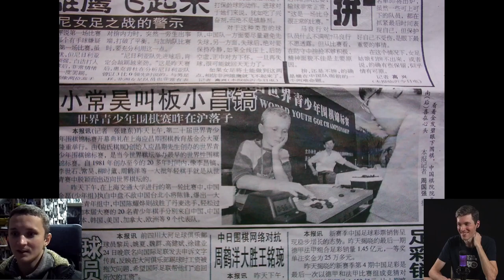The Most Peaceful Go Style in Europe? — Professional Go Player from Ukraine | Artem Kachanovski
This interview was recorded on February 6, 2022 and it was part of the live stream that you can watch

00:00:00 Intro
00:00:38 About Artem's style
00:03:04 How much time does Artem spend on Go every day?
00:03:46 Does he get recognized on the streets?
00:04:17 Combining Go with work
00:06:30 How to keep your own style?
00:07:08 Photos
00:11:37 Artem's triumph in 9x9 keima Go
00:12:05 How far are European pros behind Asian pros?
00:14:37 Family questions
00:15:21 How does Artem combine Go and family life?
00:17:36 Book suggestions
00:18:58 Favorite pro?
00:19:31 What's next?
00:20:14 Does Artem have a rival?